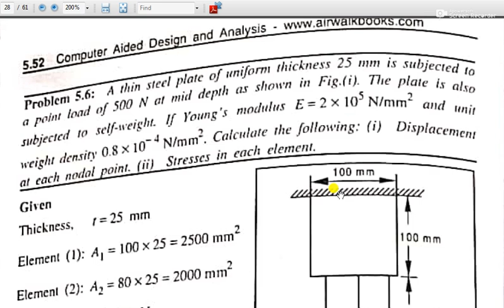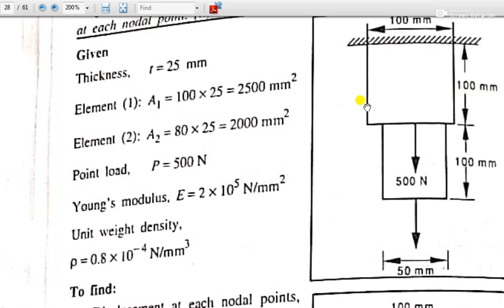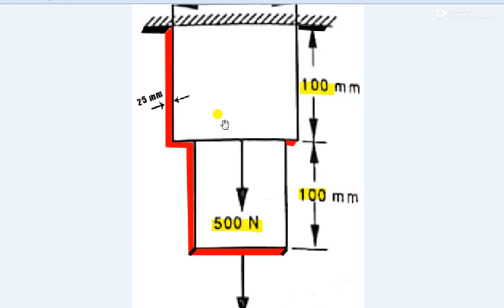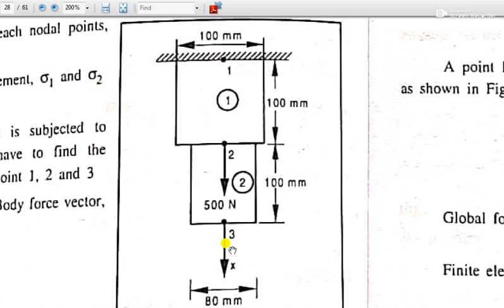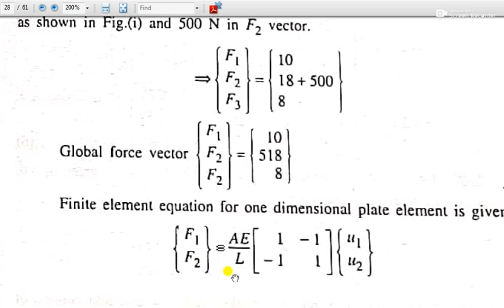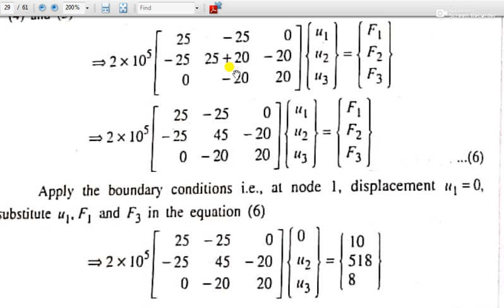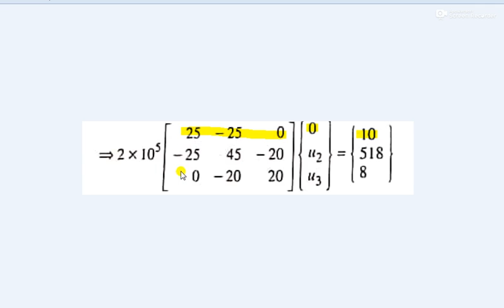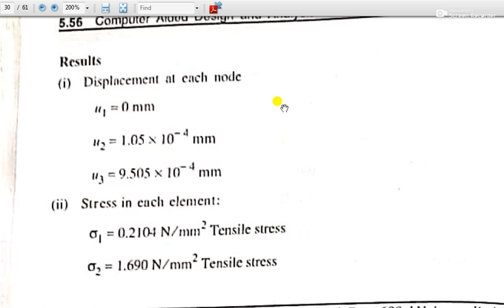COMPUTER AIDED DESIGN ANALYSIS ME308| KTU NOTES | B TECH MECHANICAL | Module 5 V10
Problem solving 2